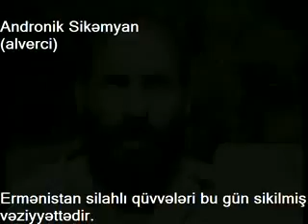Армяни в Натуре !!!